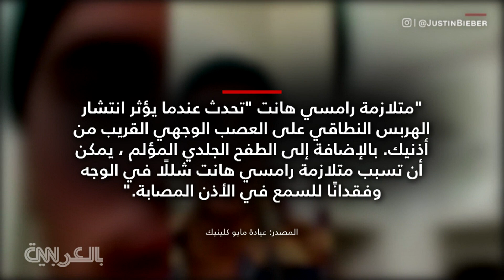فيديو صادم.. شاهد كيف ظهر جاستن بيبر لحظة اعلان اصابته بشلل في وجهه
أعلن المغني الكندي الشاب، جاستن_بيبر عبر حسابه على موقع إنستغرام أنه يعاني من متلازمة رامسي_هانت التي سببت له شللا في النصف الأيمن من وجهه، بسبب فيروس أضر بعصب أذنه.

ولا يستطيع النجم العالمي أن يرمش بإحدى عينيه، ويمكنه فقط الابتسامة بجانب واحد من فمه.